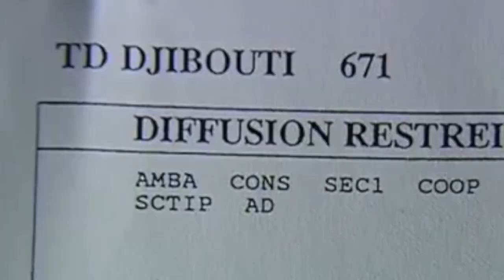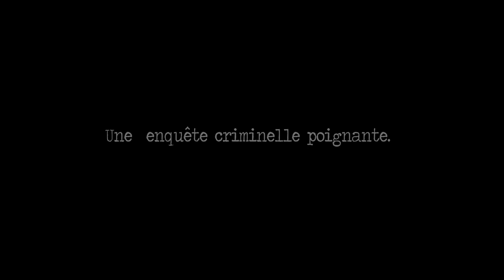Une Affaire d'États de David Servenay et Thierry Martin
Découvrez la bande-annonce de la bande-dessinée Une Affaire d'États de David Servenay et Thierry Martin.

Journaliste, scénariste et co-fondateur de La Revue dessinée, David Servenay s’associe ici à Thierry Martin pour proposer une mise en lumière captivante de l’affaire Bernard Borrel.

Résumé : C’est sans doute l’une des affaires d’États les plus emblématiques de la Ve République : parce qu’elle implique notamment l’armée et les services de renseignements, sans oublier deux chefs d’États… Le premier, Ismaël Omar Guelleh, est toujours Président de la République. Le second, Jacques Chirac, n’a jamais livré sa vérité sur cette affaire... Depuis plus de vingt ans, une femme – Elisabeth Borrel – lutte pour obtenir sa part de vérité sur la mort de son mari. Plus les preuves s’amoncellent pour démontrer que son époux a bien été assassiné, plus les obstacles se dressent pour empêcher la justice de faire son travail. Soutenue par deux avocats et par une poignée de journalistes, parmi lesquels David Servenay, elle parvient néanmoins à renverser le cours de l’histoire…